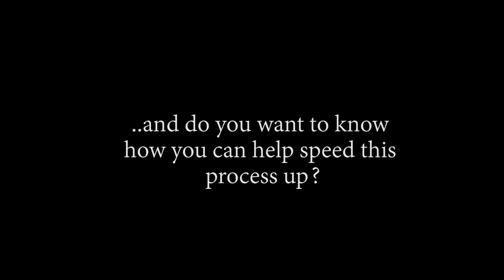LUFFY THROWING HANDS WITH ISSHO!! OP - Episode 682, 683 | Reaction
Title: LUFFY THROWING HANDS WITH ISSHO!! OP - Episode 682, 683 | Reaction